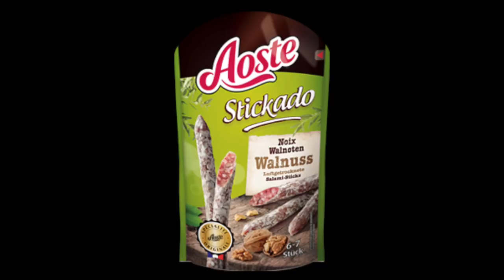Was zur HÖLLE 💀NETTO Make up...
ich teste make up Produkte von netto marken discount! so ähnlich wie lidl make up oder Aldi make up aber nur von netto markt! Können die shisara beauty Produkte gegen Drogerie Produkte mithalten?

* Stellt Eigenwerbung dar.

►Häufige Fragen:
Wie heißt du in echt?:Luisa
Vergeben oder Single? Ich liebe Essen.
Wie alt bist du? 23!
Wo wohnst du? Stuttgart!
Wie groß bist du?: 1.68m! hihihi klein Luisa sagt hallo xD

Wenn du bis hier hin gelesen hast, dann schreibe mir in die Kommentare was du zu Abend essen wirst weil ich nicht weis was ich essen soll  :D